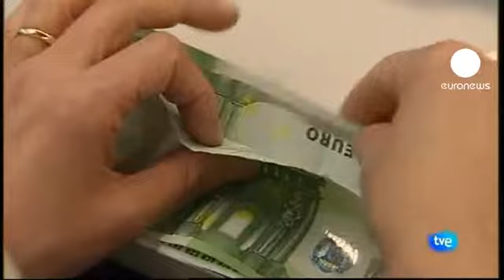Espanha: juros da dívida disparam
A crise na zona euro não dá sinais de abrandar. Os juros da dívida espanhola a curto prazo quase triplicaram esta terça-feira.

O juro pago na nota a três meses é agora de 2,23%, bem acima dos 0,84% pagos há um mês.

O aumento dos juros da dívida tem lugar sob o pano de fundo de incerteza que rodeia a cimeira europeia prevista para o final desta semana.